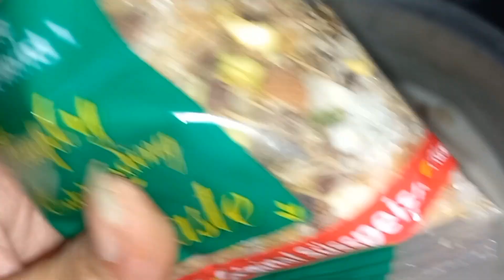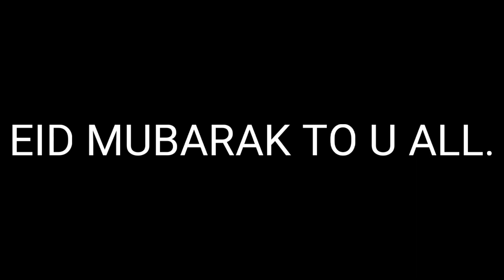Kitchen with Neelam teach every one the pasion of cooking n vloging.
Kitchen with Neelam is a very good channal to help veiwers how to cook eassy in low budgets .This recepi is made for Eid.